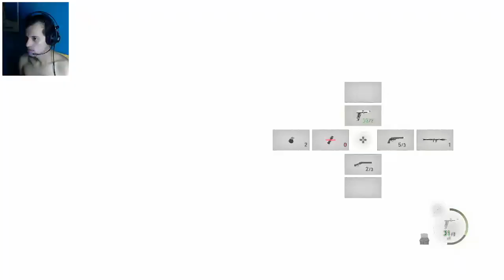Resident Evil 4: Remake #10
📌 Resident Evil 4 é um jogo de terror e sobrevivência em terceira pessoa, desenvolvido e publicado pela Capcom. Lançado originalmente em 2023, o jogo segue o agente especial Leon S. Kennedy em sua missão de resgatar a filha do presidente dos Estados Unidos, que foi sequestrada por uma seita misteriosa em uma região rural da Espanha. Leon enfrenta uma variedade de criaturas horríveis, incluindo zumbis, parasitas e outros seres grotescos, enquanto luta para descobrir os segredos por trás da seita e de sua conexão com a sinistra Umbrella Corporation. Com jogabilidade envolvente, atmosfera assustadora e gráficos impressionantes, Resident Evil 4 é um clássico do gênero de terror e continua a ser um dos jogos mais populares e influentes da franquia Resident Evil.

📌 se você quiser compra qualquer coisa entre no nosso Site Para Promoções e Cupons de Desconto.

📌 Aumente suas chances no mercado de trabalho e viaje sem medo de se comunicar com nosso curso de inglês completo, com aulas dinâmicas e professores nativos.

📌Alcance o sucesso empresarial com nosso curso de formulação de negócios online, onde você aprenderá técnicas e estratégias comprovadas para transformar sua ideia em um negócio rentável.

📌 MEU SETUP
✅ PROCESSADOR:
➡️  AMD Ryzen 3 4100 4-Core Processor 3.80 GHz
✅ RAM INSTALADA:
➡️  12,0 GB
✅ PLACA DE VIDEO:
➡️  RX 580 8gb driver